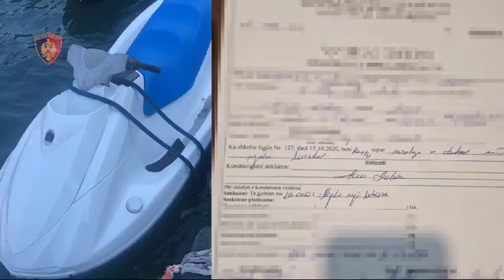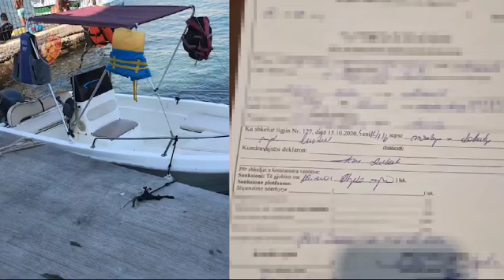Siguria detare, 32 mjete lundruese të bllokuara nga Ksamili në Koman